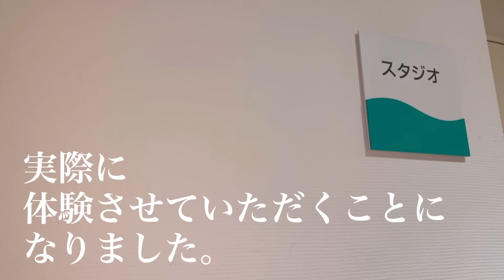【シニアライフ】友達がいてもいなくても、自分に無理なく素直に、シンプルライフ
📕著書
『64歳、やめて捨てたら手に入った、幸せな暮らし』(扶桑社)
Amazonにて販売

🖋️ESSEオンラインにて執筆中

関連動画

【シニアライフ60代】シンプルライフ、丁寧な暮らし、ささやかな暮らし、シニアの幸せの形とは

【シニアライフ】寂しくなった時は…孤独の対処法、シンプルライフ、ポジティブライフ